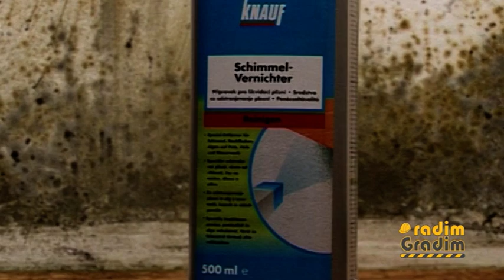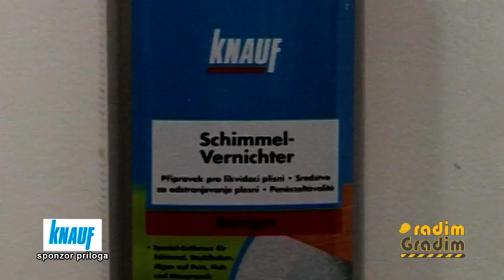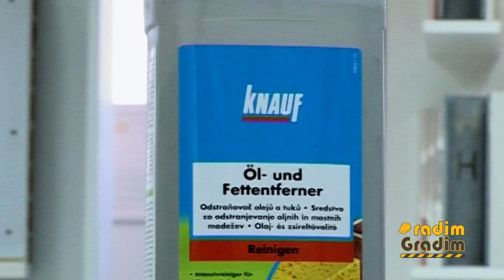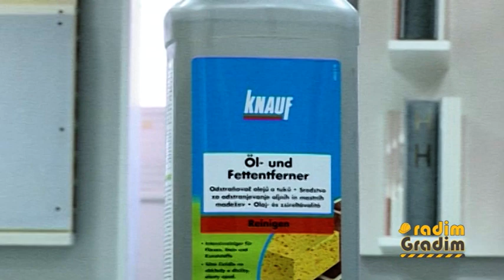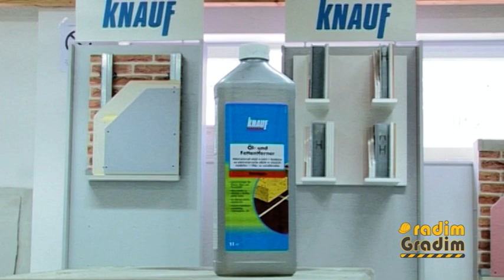KNAUF - Odstranjivac budji, odstranjivac ulja i masnoce - Produkcija Kruna TV